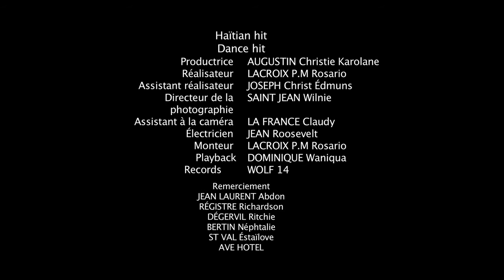Bònòp Kòw (Haitian Hit) | Réalisateur : Rosario Lacroix | Artists Institute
Exercice de Vidéoclip de Deuxième année d'étude (Promotion 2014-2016)

Réalisateur : Rosario Lacroix
Productrice : Christie Carolane Augustin